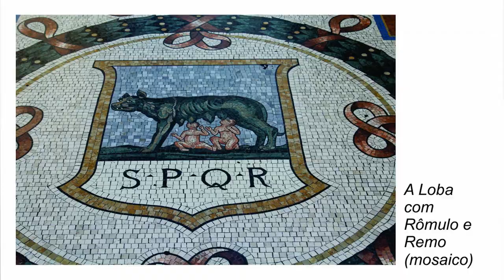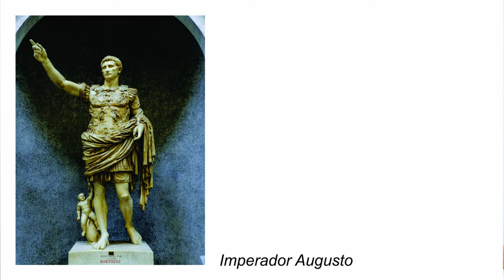Arte Romana - a arte do grande império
Nossa viagem de hoje é pela arte da Antiga Roma.

Vamos conhecer um pouco da arte, arquitetura e o legado do último grande império de dominação mundial.

Capítulos
00:00 - Introdução
00:13 - Surgimento de Roma
00:33 - Influências da arte romana
01:12 - Arquitetura
02:20 - Templos
03:55 - O Coliseu
04:26 - Escultura
05:11 - A importância da arte romana
06:12 - Final